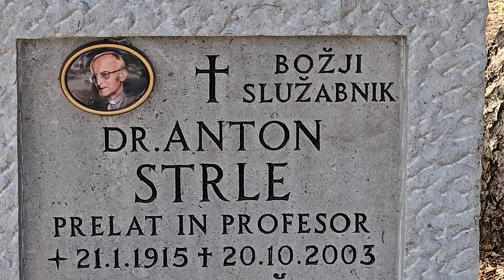2024-10-28 LJUBLJANA Ljubljanske Žale, Bs Anton Strle